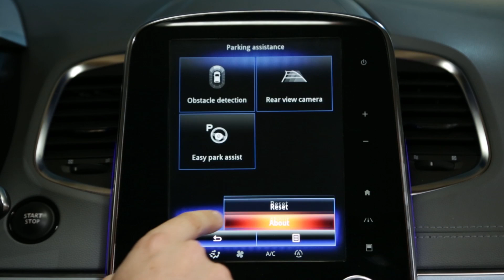Come accedere a un video del software formativo sul parcheggio assistito nel menu contestuale?